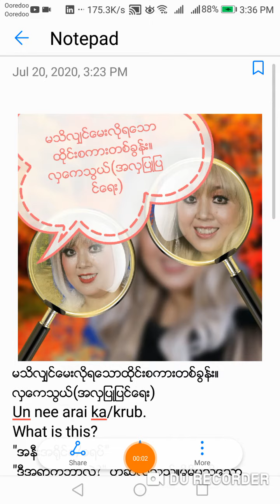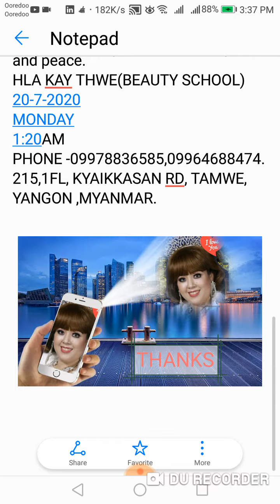မသိလ်ွင္​​ေမးလိုရ​ေသာထိုင္​းစကားတစ္​ခြန္​း။ လွ​ေကသြယ္​(အလွျပဳျပင္​​ေရး) Un nee arai ka/krub. What is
မသိလ်ွင္​​ေမးလိုရ​ေသာထိုင္​းစကားတစ္​ခြန္​း။
လွ​ေကသြယ္​(အလွျပဳျပင္​​ေရး)
Un nee arai ka/krub.
What is this?
"အနီးအ႐ုိင္​ခ/ခရပ္​"
"ဒီအရာကဘာလဲ?" ဟုဆိုလိုသည္​။မိမိမသိ​ေသာအရာကို​ေမး​ေသာစကားျဖစ္​သည္​။
Un nee= this= ဒီအရာ
Arai=what?=ဘာလဲ?
Kaခသည္​အမ်ိဳးသမီးတြင္​ပို၍ယဥ္​​ေက်း​ေစ​ေသာစကားျဖစ္​သည္​။krubခရပ္​သည္​အမ်ိဳးသားတြင္​ပို၍ယဥ္​​ေက်း​ေစ​ေသာစကားျဖစ္​သည္​။မည္​သည္​အရာမဆုိမသိလ်ွင္​​ေမးျမန္​းပါ။မ႐ွက္​ပါနဲ႔။မ​ေမးျမန္​းပါကဘဝတိုက္​ပြဲတြင္​အခက္​အခဲ​ေတြ႔ႏူိင္​ပါသည္​။ခ်စ္​ျခင္​းသီ​ေသာလက္​ျဖင္​့လွ​ေကသြယ္​သီကုံသည္​။
လွ​ေကသြယ္​(အလွျပဳျပင္​​ေရး)
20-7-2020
MONDAY
1:20AM
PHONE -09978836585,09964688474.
215,1FL, KYAIKKASAN RD, TAMWE, YANGON ,MYANMAR.